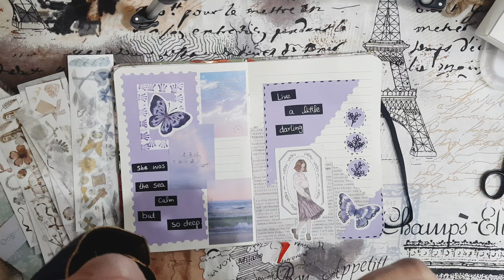ASMR Purple Themed Journal 💜 with Crafty Studio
Purple is the colour of spirituality & imagination .Its mystery & magic sparks creative fantasies.💜